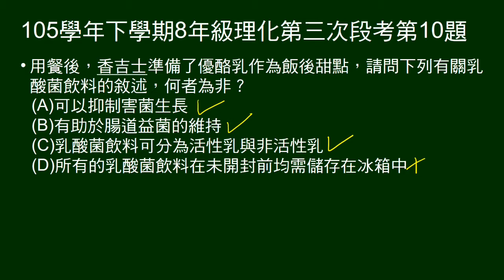105學年下8年級理化三段第10題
9～10題題組。
問關於乳酸菌飲料的敘述，何者錯誤。